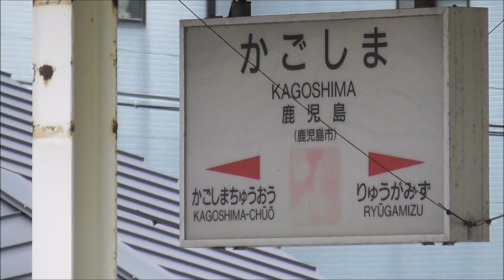JR九州 787系 特急きりしま8号 鹿児島中央駅～宮崎駅（6008M） すれ違い817系V019都城駅～鹿児島中央駅（6937M） 鹿児島駅にて 撮影日2023 6 22